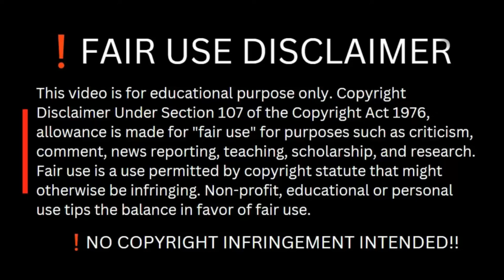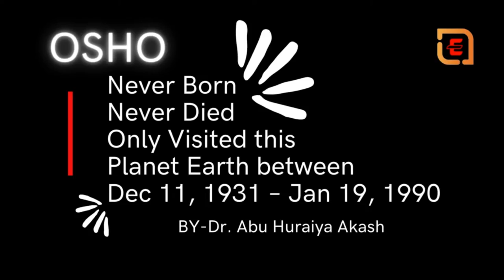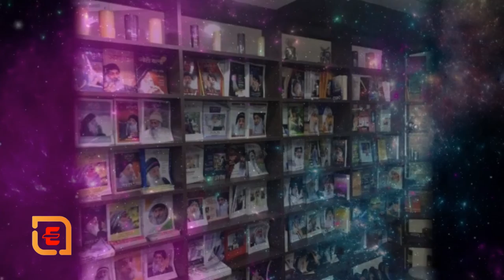Osho's Death Mystery | Osho Hindi Speech Video | Know About The Curious Case of Osho's Killing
Osho's Death Mystery | Osho Hindi Speech Video in Hindi:-This video is for educational

►Osho-Indian religious leader
Rajneesh, also known as Acharya Rajneesh, Bhagwan Shree Rajneesh, and later as Osho,
was an Indian godman, mystic, and founder of the Rajneesh movement. He was viewed as
 a controversial new religious movement leader during his life. Wikipedia
Born: December 11, 1931, Kuchwada, India
Died: January 19, 1990, Pune, India
Siblings: Snehlata Jain, Shailendra Shekhar, Niklank Kumar Jain,
Parents: Saraswati Jain, Babulal
Full name: Chandra Mohan Jain
Movies: Guru – Bhagwan, His Secretary & His Bodyguard,
►At what time Osho died?
for OSHO Death Mystery
When I told her Osho had left the body, she said, “Neelam, they have killed him.” I told her it was not the appropriate time to accuse anyone. Why was Osho's mother not informed when he was “dying” at 1 pm? Why did she directly accuse “them” of murder?

►How did Rajneesh died?
Baghwan Shree Rajneesh, the Indian guru who attracted thousands of followers at his Oregon commune in the early 1980's before being deported from the United States, died yesterday of heart disease at his commune in Poona, in southern India, members of his entourage there told reporters. He was 58 years old.

►How many children does Osho have?
their two sons : Sw Setu Anand (Setu Jain) (Apr 16, 1979 - ) Sw Rishi Anand (Rishi Jain) (Jul 2 , 1982 - ) (Osho's mother had no siblings, so their were no uncles, aunts or cousins from her side of the family.)

►Is Rajneesh movement still alive?
The movement continued after Rajneesh's death. The Osho International Foundation (OIF), the successor to the Neo-Sannyas International Foundation, now propagates his views, operating once more out of the Pune ashram in India.

►How many books did Osho read a day?
 For many years he used to read 12 to 16 hours a day. He says, “ to me a book is not just a book, it is a love affair. I have loved books my whole life. They helped me when nothing else was shining in the dark days.”
Was Rajneesh a God?
Rajneesh (born Chandra Mohan Jain; 11 December 1931 – 19 January 1990), also known as Acharya Rajneesh, Bhagwan Shree Rajneesh, and later as Osho (/ˈoʊʃoʊ/), was an Indian godman, mystic, and founder of the Rajneesh movement.

►What is Osho religion?
Born into a Jain family of Madhya Pradesh, Rajneesh, who later wanted himself to be called Osho, is a great master. He has spoken volumes on a wide range of topics ranging from sex to super-consciousness. His contributions in the area of sex are based on the principles of “Tantra” which has its origin from Buddhism

►Who is behind Osho?
Born Chandra Mohan Jain on December 11, 1931, in Kuchwada village of Madhya Pradesh, Rajneesh was deported back to India after pleading guilty to two counts of felony. He along with his neo-Sanyasins moved out, lock, stock and barrel, from "Rajneeshpuram", his sprawling 60,000-acre commune in the state of Oregon.

►What did Osho do in America?
Rajneesh aka Osho's life is well-documented but not many remember his controversial shift to America to establish Rajneeshpuram, a utopian city for his followers in rural Oregon, other than perhaps it inspired Bollywood star Vinod Khanna to abandon fame for orange robes.

►What Osho says about marriage?
“I am not against marriage; I simply want you to be aware that there is a possibility of going beyond it too. But that possibility also open up only because marriage creates so much misery for you, so much anguish and anxiety for you, that you have to learn how to transcend it. It is a great push for transcendence.